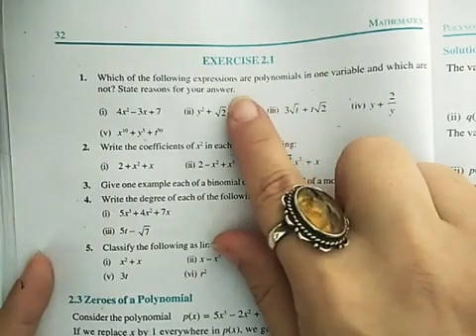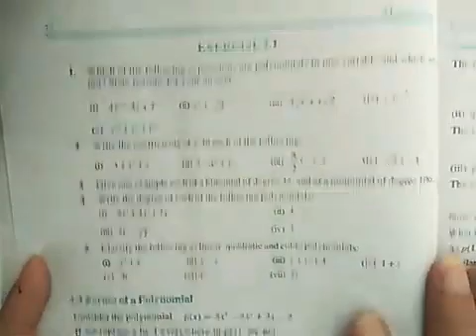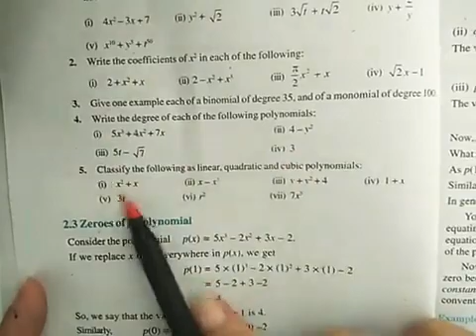Maths ( Class-9th ch.2, Polynomial) "19-April-2021"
Maths ( Class-9th  ch.2, Polynomial)